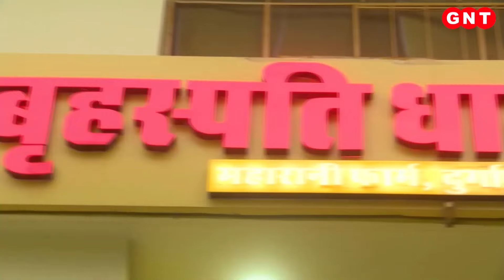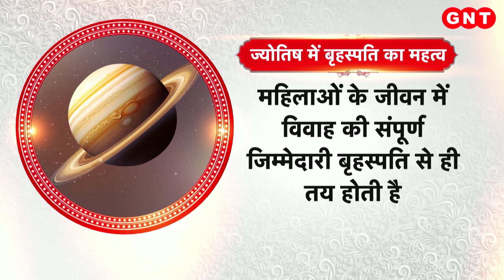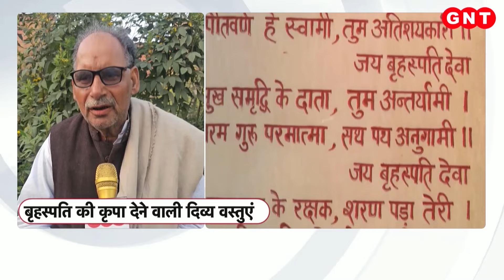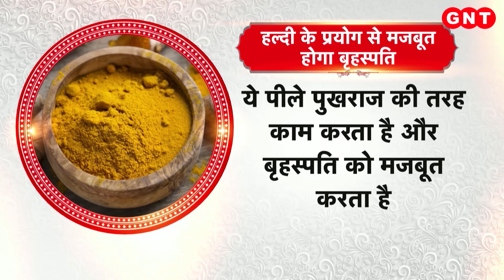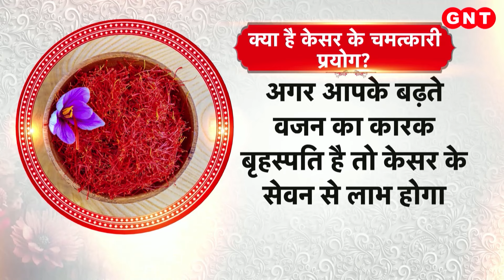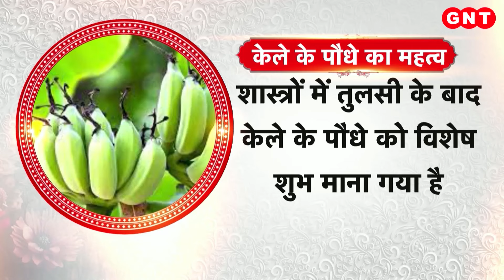Brihaspati: बृहस्पति को मजबूत करने के लिए किस महामंत्र का करें जाप, जानिए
बृहस्पति देवताओं के गुरु हैं. नवग्रहों में बृहस्पति को गुरु और मंत्रणा का कारक माना जाता है. आज हम आपको बृहस्पति की चीज खास चीजों के बारे में बताते हैं कि जिनका प्रयोग करके आप अपने जीवन में सकारात्मक बदलाव ला सकते हैं. रसोई से लेकर पूजा घर में बृहस्पति की क्या भूमिका है. इसके आलावा ये भी बताएंगे कि बृहस्पति को मजबूत करने के क्या-क्या करना चाहिए. जानिए